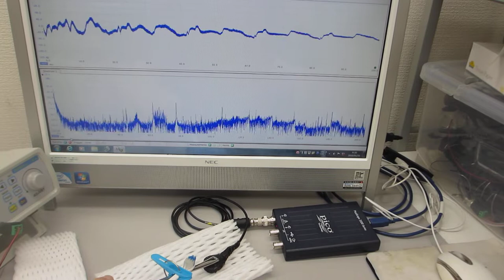オリジナル超音波発振制御プローブによる超音波の非線形制御実験（超音波システム研究所）